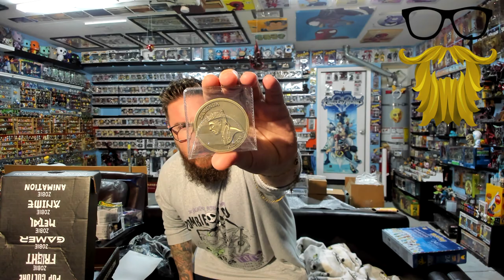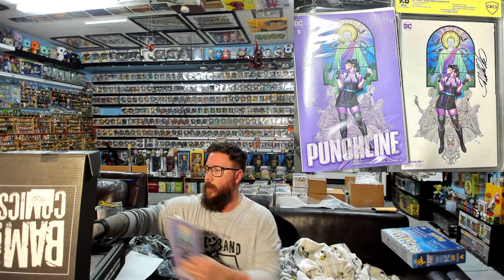Monthly Unboxing & Review! BAM Comic, Culturefly Pusheen, Zobie, Loot Crate, Pop Culture, Marvel!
Box Links
Loot Crate